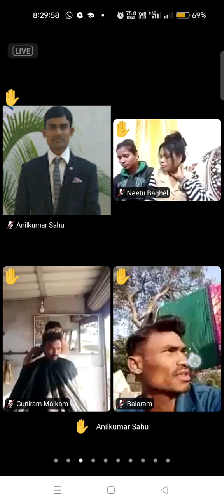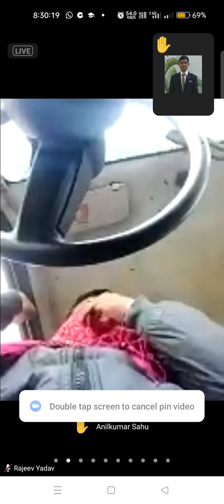DMPL IS TOTALLY WORK FROM HOME, घर बैठे शिक्षा,घर बैठे पैसा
DMPL उन सभी स्टूडेंट, हाउसवाइफ, बिजनेसमैन, जॉब परसन के लिए है जो होने खाली समय का सदुपयोग कर मोबाइल से पैसा ओर नाम कमाना चाहते है,अपना भी पहचान बनाना चाहते है